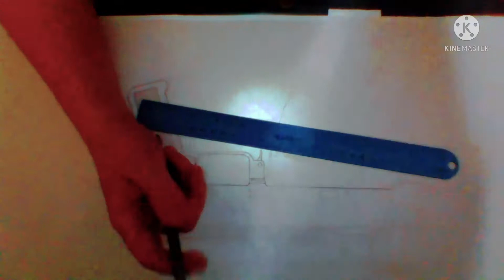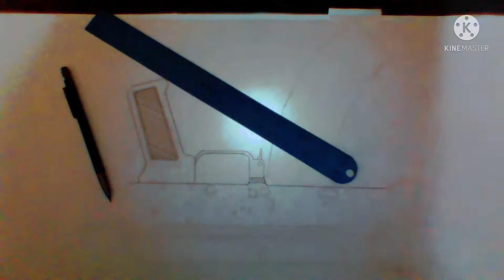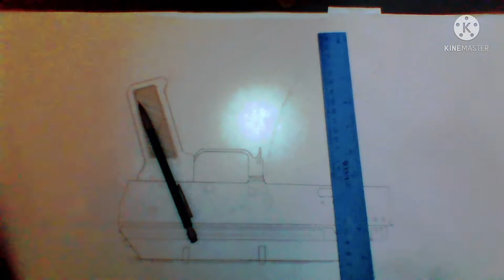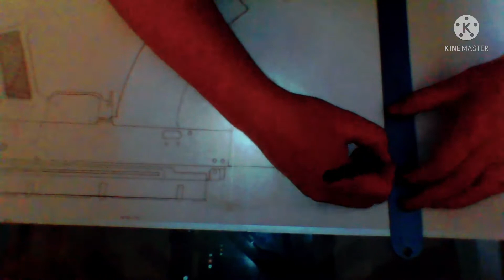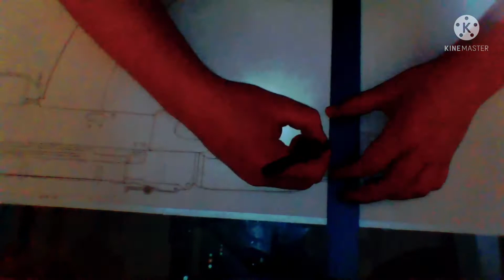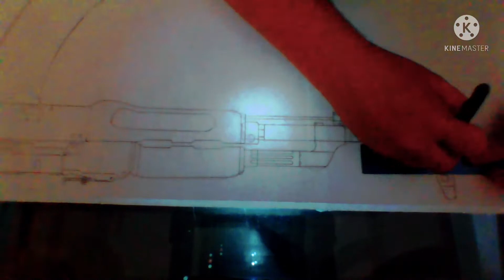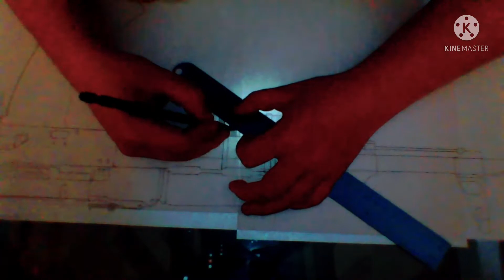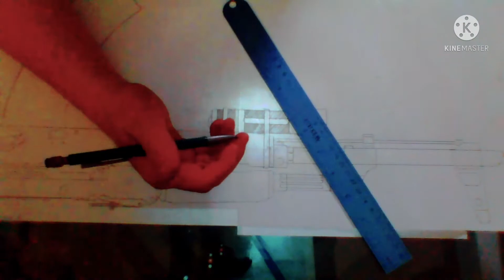Drawing L4D2 AKM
I don’t care if the game calls it a AK-47 it’s an AKM